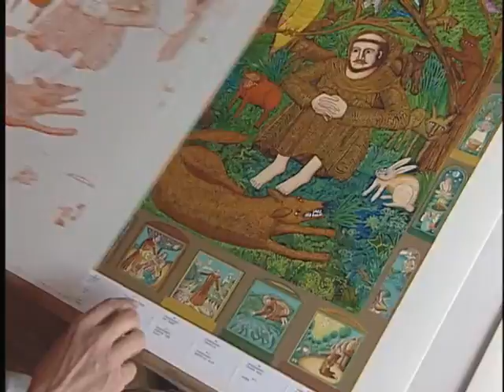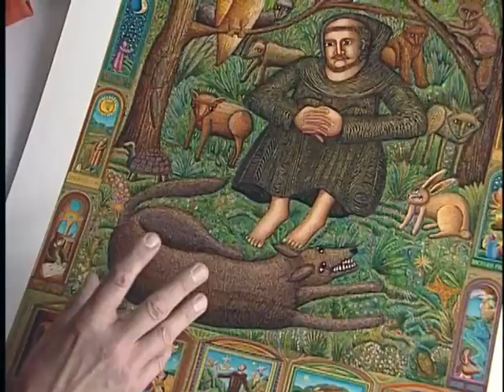Francis and the Wolf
From my video, Conversations with John August Swanson, this is the portion in which I discuss my 2002 serigraph, FRANCIS AND THE WOLF.